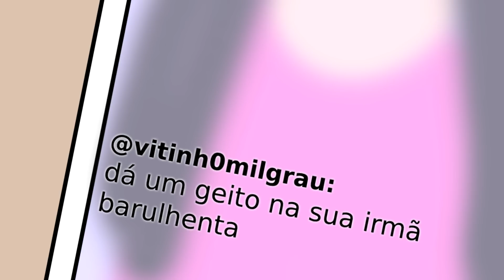assista esse video de madrugada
Obrigada por me emprestar suas vozes ^_^
Emi e Zaitto